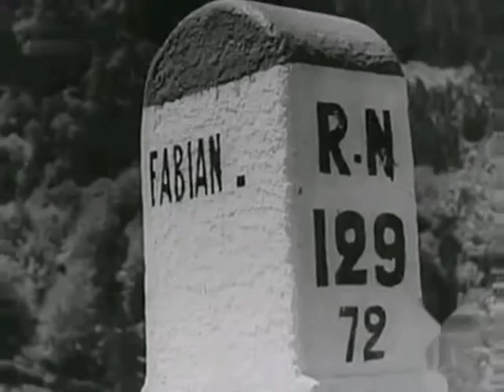El lendakari Aguirre con las milicias vascas en Cataluña y Irujo cruza los Pirineos desde St. Lary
Visita del Lendakari Jose Antonio Aguirre a las milicias vascas en cataluña, la visita de Jose Manuel de Irujo, representante del Gobierno vasco en Cataluña a las tropas republicanas también en Cataluña en el valle oscense de Bielsa. Irujo cruza los Pirineos desde la localidad francesa de fabian, cerca de St. Lary.